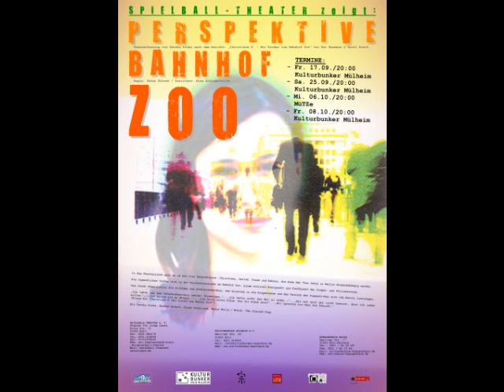The Chained Dogs - Heroin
Theaterplay Perspektive Bahnhof Zoo after the book "Wir Kinder vom Bahnhof Zoo"
Actors: Uli Faßnacht, Sandra Kouba, Serjoscha Thiel, Nadja Wirtz
Regie: Peter Körner
Assistenz: Nina Schlegelmilch
Spielball-Theater 2009
Bilder mit freundlicher Genehmigung von Rolf Franke, actorsphotography und Wolfgang Weimar.